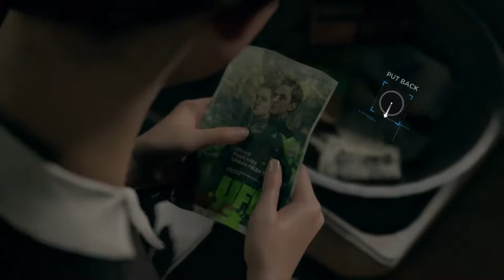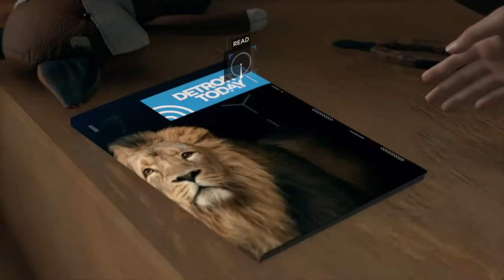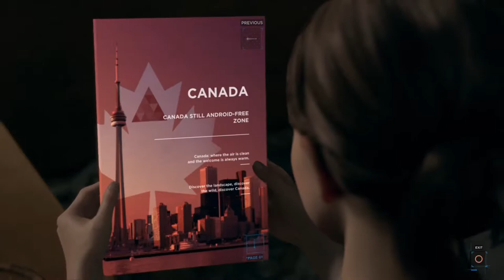DETROIT BECOME HUMAN | EPISODE 8